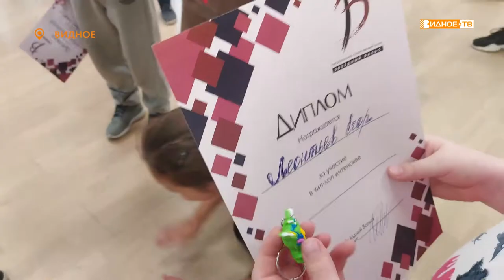«Танцуют все!» - прошёл мастер-класс-по танцам в стиле хип-хоп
В Районном центре культуры и досуга прошёл мастер-класс-по танцам в стиле хип-хоп. Отличительная особенность занятий была в том, что попасть на них мог любой желающий, достаточно было оставить предварительную заявку.